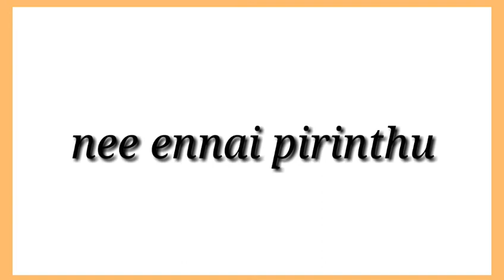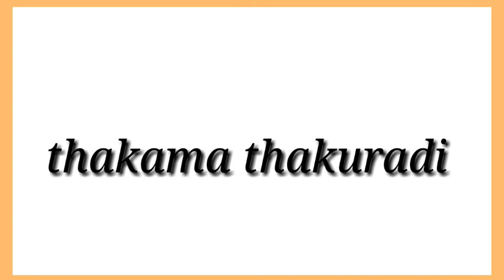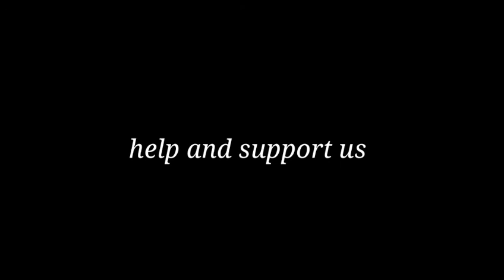christo-nee ennai pirinthu(official video)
song:nee ennai pirinthu
composed,arranged,produced,written and preformed by john christopher

New album song2020 /new tamil  album song2020 / love song 2020